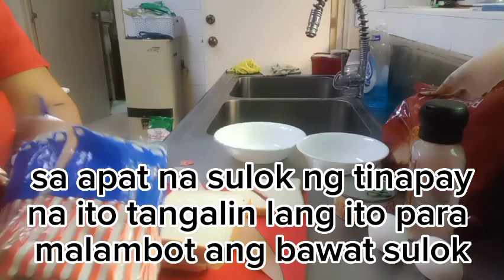satisfying homemade tuna pie easy recipe